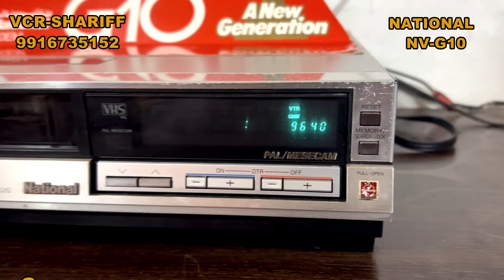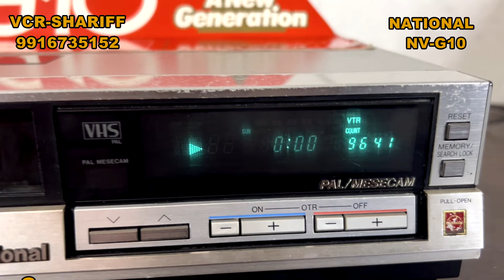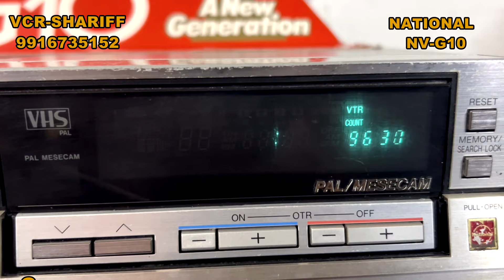# NATIONAL NV-G10 SOLD OUT FROM BANGALORE TO PUNE (MAHARASHTRA)